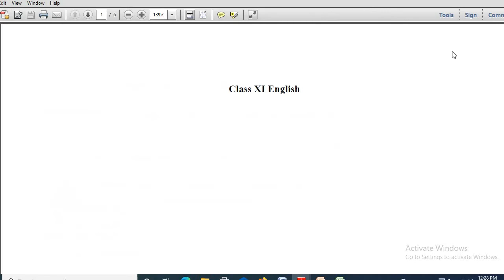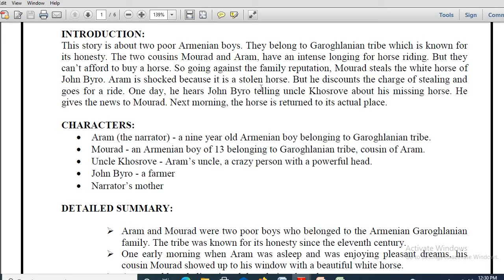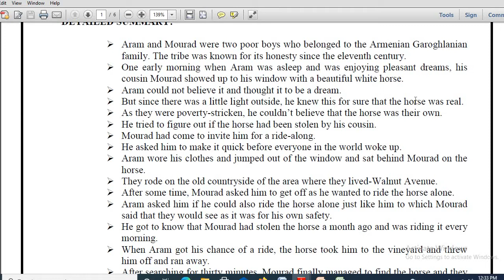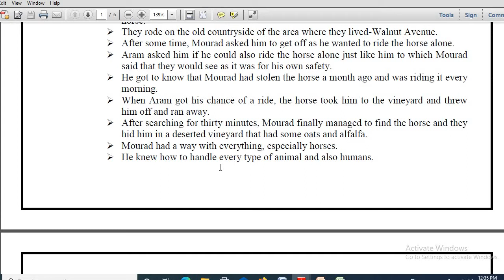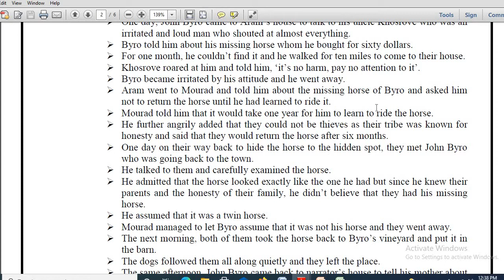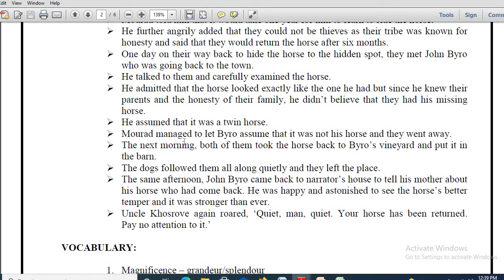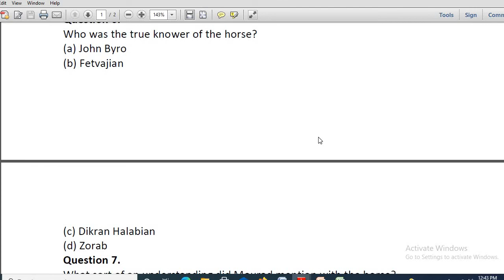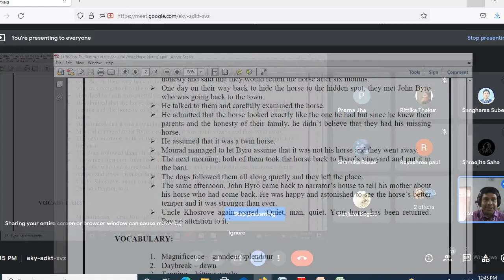LIVE CLASS RECORDING (TOPIC : THE SUMMER OF THE BEAUTIFUL WHITE HORSE) DATE : 07.09.21